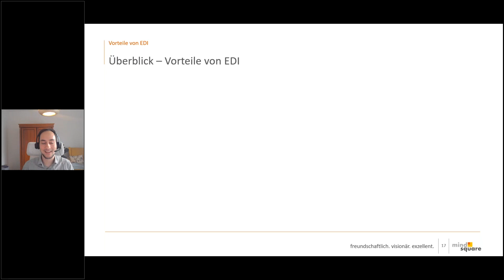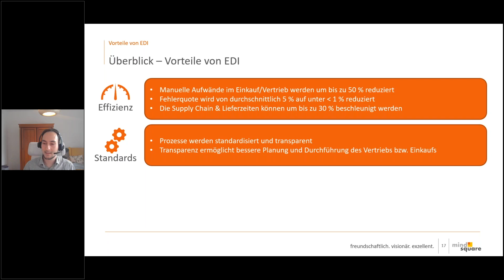Vorteile von EDI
Was sind die zentralen Vorteile von EDI und EDI-Anbindungen? Unser SAP-Integrations-Experte beantwortet diese Fragen in diesem Video.

Sie haben Fragen?